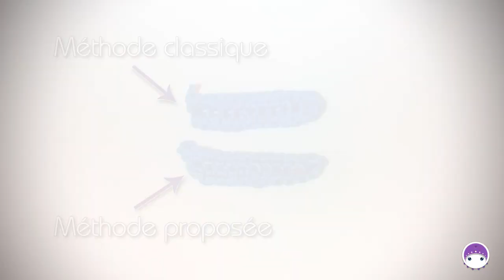[Crochet] Le 3e Brin de la Chaînette - The Back Bump of the chain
Technique du 3e Brin de la Chaînette.